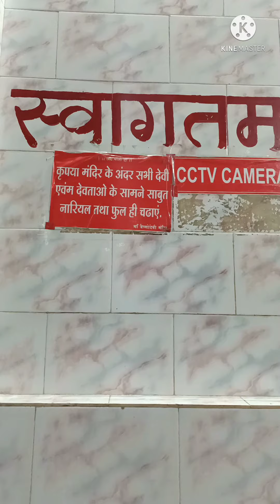माँ वैष्णो देवी मंदिर maa Vaishnavi devi mandir#vaishnavi#vaishnodeviyatra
Mata vaishno Devi Mandir
maa vaishno Devi temple
vaishno Devi story
vaishno Devi Yatra
mata vaishno Devi Mandir sambhajinager
mandir in Aurangabad
letest update after covid2022
travel with us
वैष्णो देवी
Vaishno Devi
Navratri Mata vaishno Devi darshan
Navratri special volg